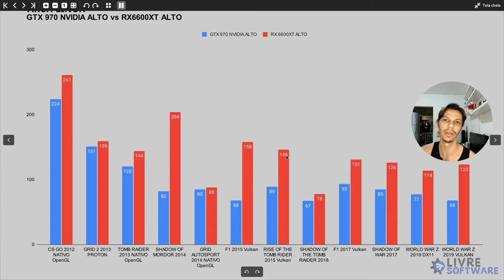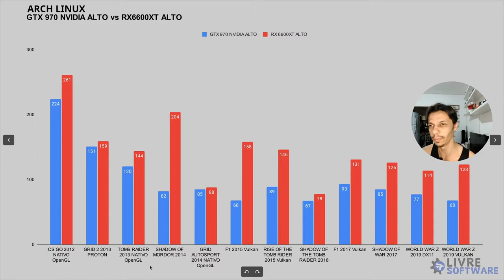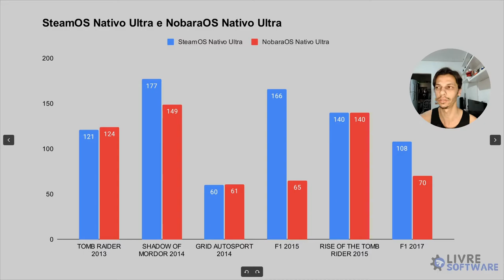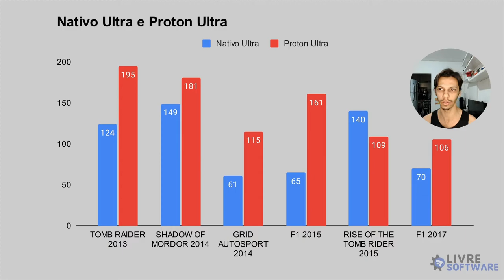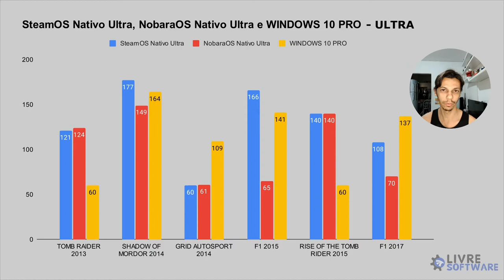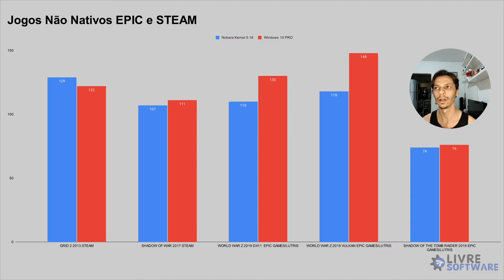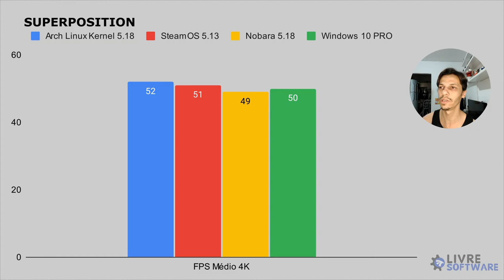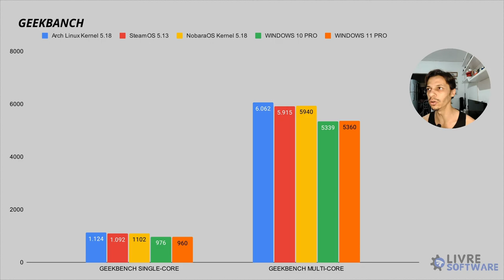Benchmarks AMD RX6600XT - Linux VS Windows: QUEM GANHA??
SO: NobaraOS

Meu Hardware:

Fonte: Corsair CX650W
Mainboard: ASrock Steel Legend
RAM: 16 GB DDR4 3000 MHz
Processador: AMD Ryzen 5 1600X
VGA: RX 6600XT 8 GB Saphire Pulse
Headset USB Favix B350
Microfone condensador F-666
Placa de Captura AverMedia HD 2